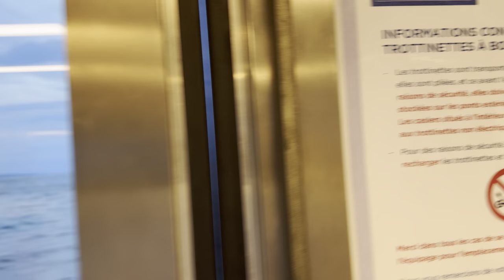Boat From Thonon Les Bains To Lausanne, August 24, 2024 at 20:22